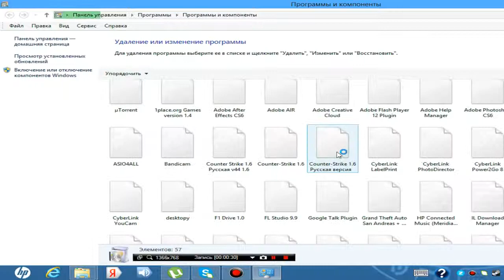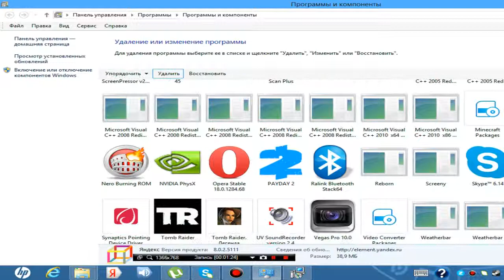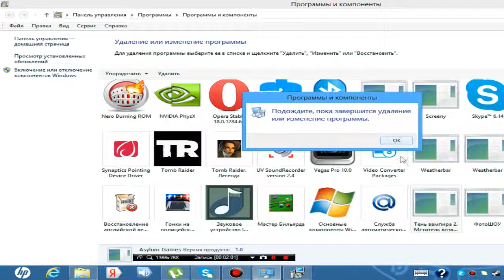как удалит программу из виндовс 8